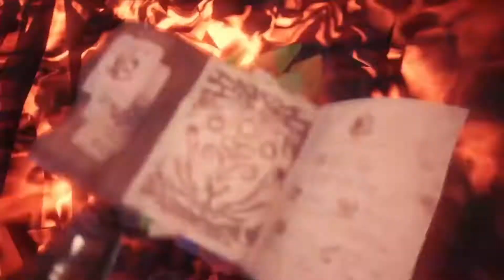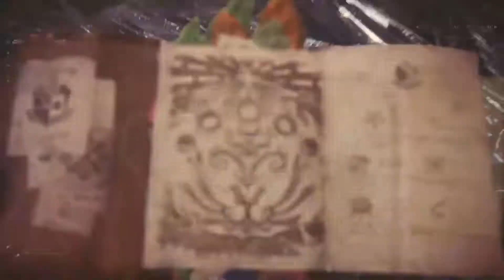MHW : Behemoth Solo (CB Practice)